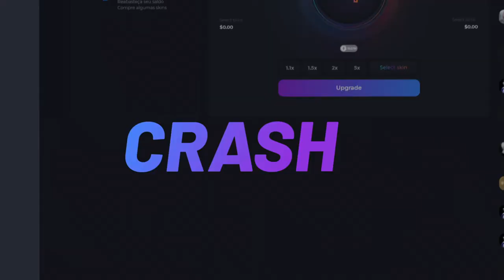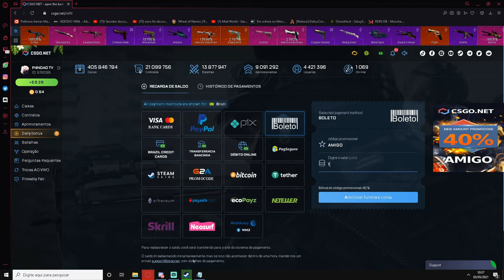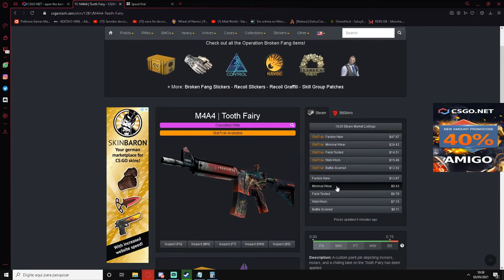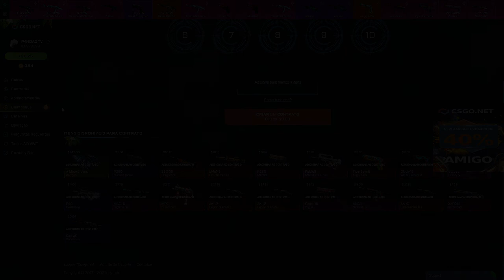TESTANDO A CAIXA FRACTURE CASE NO CSGO.NET - A MELHOR CAIXA?